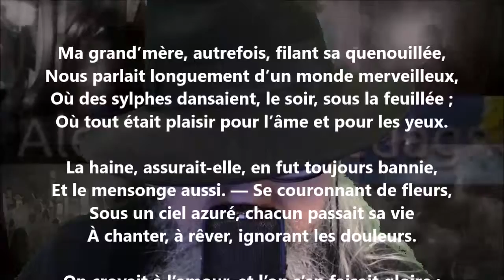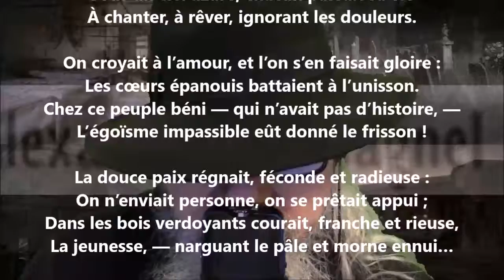L’île enchantée - Alexandre Piédagnel lu par Yvon Jean